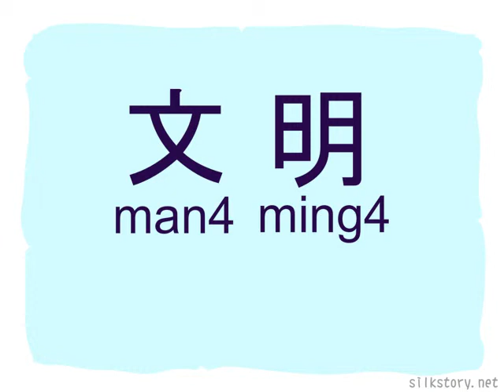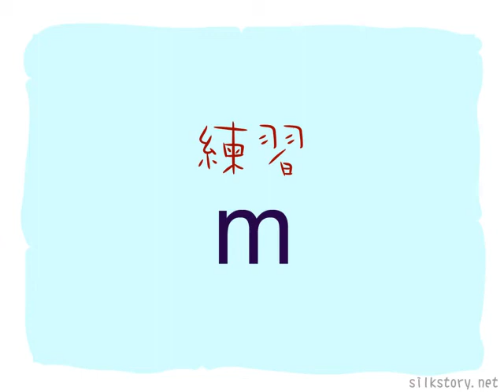粤語之樂：m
子音m的介绍、例子和練習。